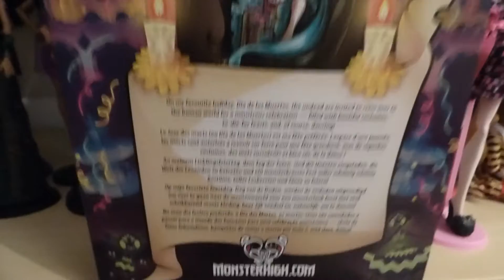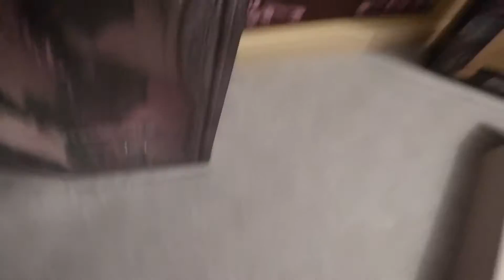skelita calaveras collector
Review poupée collector Skelita Calaveras "collection pour adultes" 2016